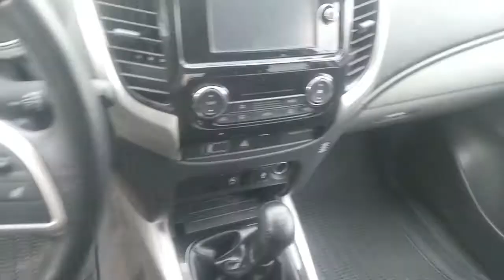Fiat Fullback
RZ 9278T